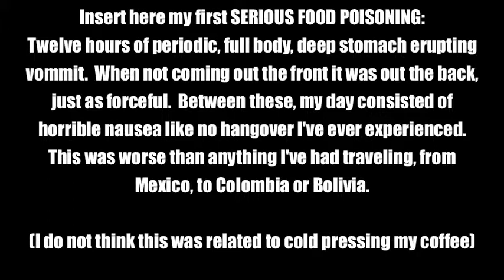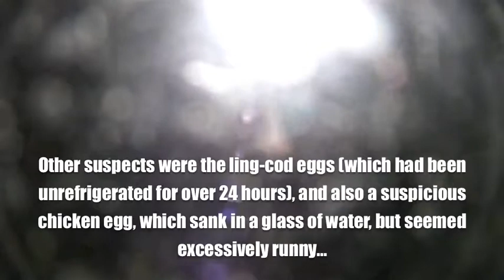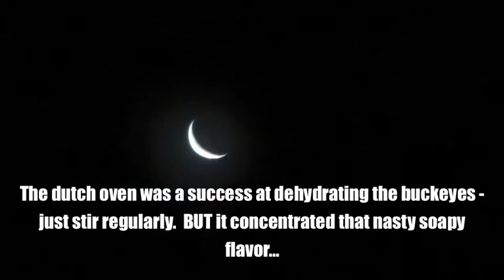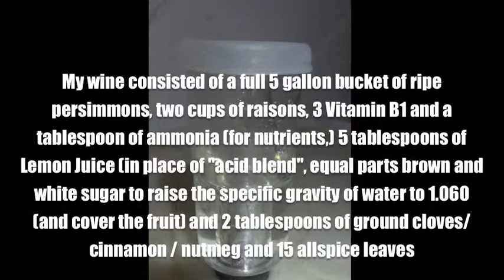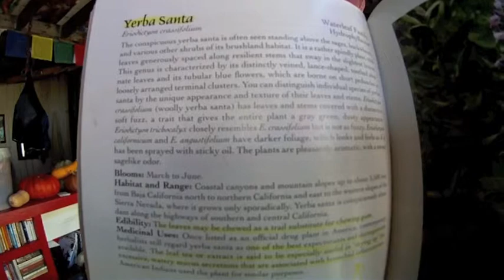Week 16 How to make cold pressed coffee, Food poison yourself, have a Big Sur snowday, use herba santa, make fruit brandy to be cont